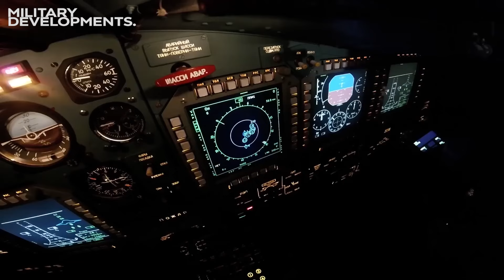The Fighter That Has a Crazy Payload Capacity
The Sukhoi Su-34 is a remarkable Russian twin-engine, twin-seat, all-weather, supersonic medium-range fighter-bomber and strike aircraft. Renowned for its substantial maximum payload capacity of 8 tons, the Su-34 can carry a diverse array of weapons and ordnance. This capability allows it to employ guided bombs, rockets, and various other munitions to effectively engage a wide range of targets.